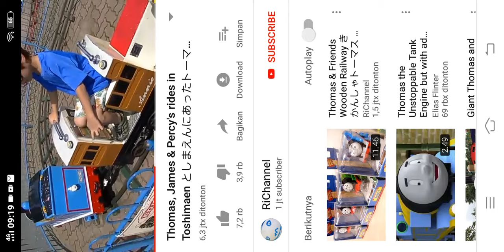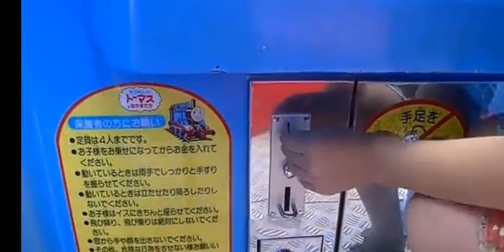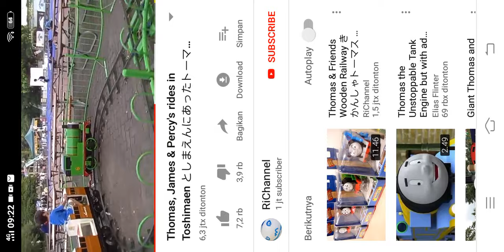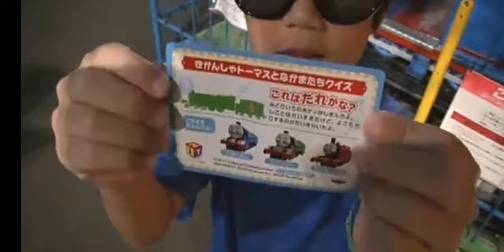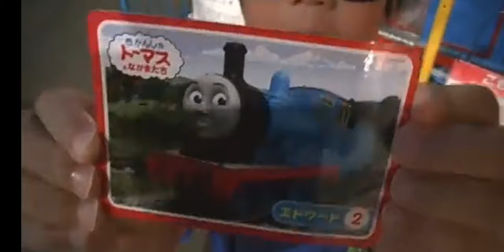7 September 2019